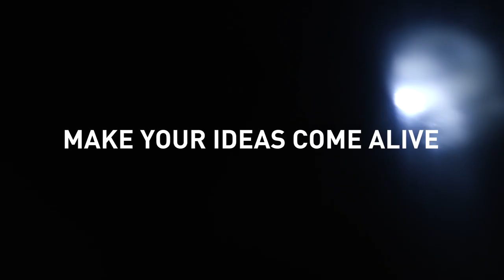FREE VISUAL EFFECTS WEBSITE - New For Film Creation Official Site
Filmed with Sony a7 III:

Sony SEL35F18 35mm f/1.8 Prime Fixed Lens:

For Film Creation